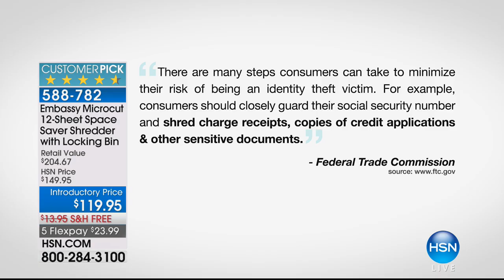Embassy Microcut 12Sheet SpaceSaver Shredder with Lockin...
Embassy Microcut 12Sheet SpaceSaver Shredder with Locking Bin
Confidential documents. Expired credit cards. Old receipts and bills. Just part of the everyday diet for this compact, yet voracious...